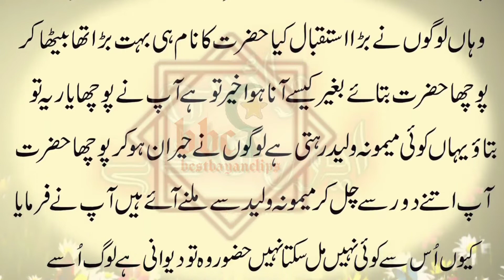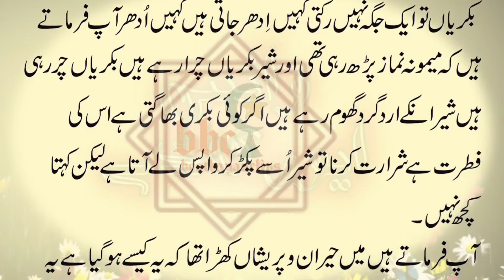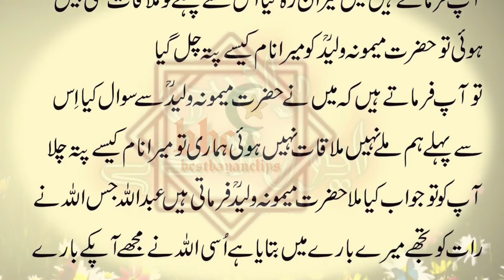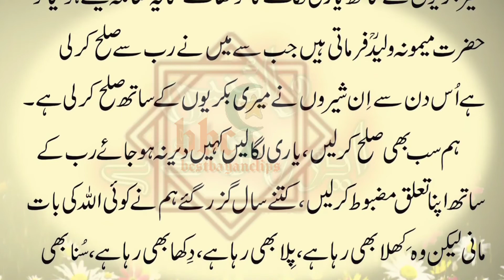Hazrat Abdullah Bin Zaid (R.A) Aur Hazrat Memona Walid Ka Dilchasp Waqia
islami waqiat in urdu,islami waqiat in pashto,islami waqiat in urdu tariq jameel,
sabaq amoz kahaniyan in urdu,sabaq amoz,sabaq amoz kahani,sabaq amoz cartoon,
sabaq amoz drama in urdu,pashto sabaq amoz drama,ek sabaq amoz kahani,
sabaq amoz khabrain madani channel,sabaq amoz kahaniyan madani channel,
sabaq amoz khabren madani channel,sabaq amoz pakistani drama,
sabaq amoz poetry,sabaq amoz poetry in urdu,pakistani sabaq amoz kahaniyan,